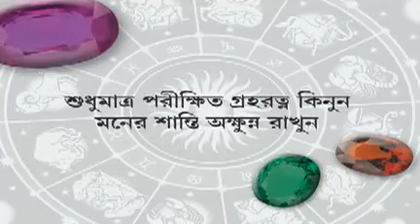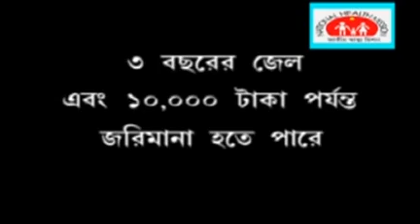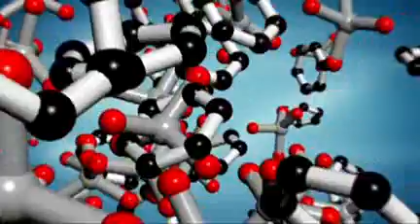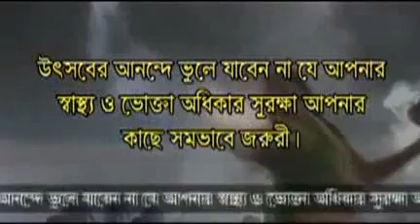01 11 17 kok 1